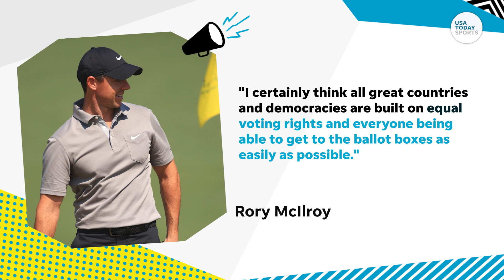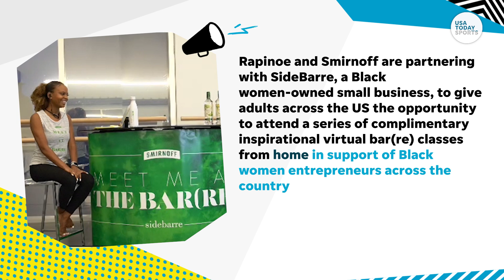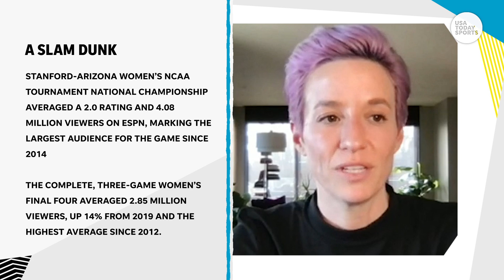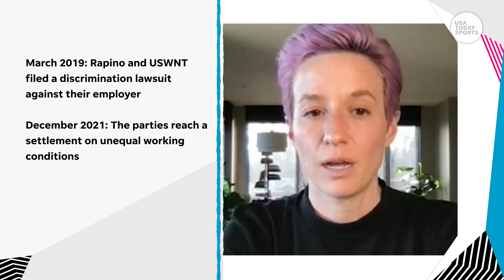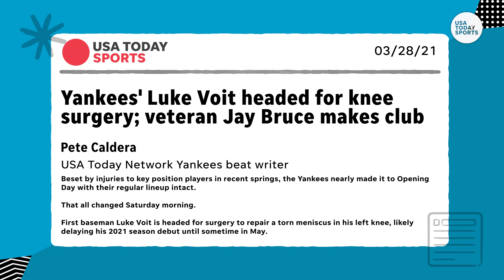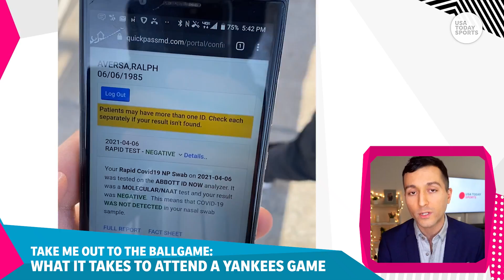How sports has a role in today’s political climate with Megan Rapinoe | Sports Seriously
Welcome to Sports Seriously, a new show coming to you from the USA TODAY Sports Network. We provide the perfect mix of analysis and fandom for you. On this week’s show we dive into sports’ role in the current political climate in Georgia after MLB moved the All-Star game and connect with USWNT legend Megan Rapinoe to get her perspective on the fight for equitability in sports.